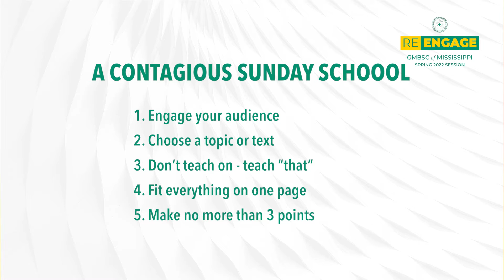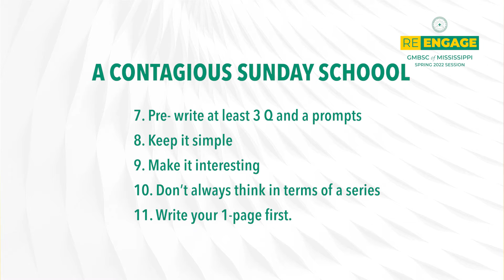A Contagious Sunday School: Continuing to Communicate a Contagious Christianity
Presenter: Dr. Hymenthia Thompson